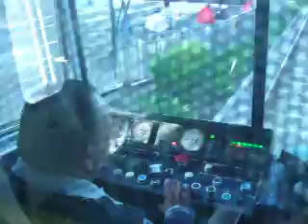Fake horns to Firestone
Here we are on a Blue Line train to Downtown LA.  Here, we go from 103rd Street Station to Firestone Station.  Between the two stations are a bunch of crossings.  The horns on these Light Rail Cars suck.  They are so goddamn fake.  If you have any questions about the video, feel free to message me.  Comments are welcome.  The video was taken on December 10th, 2008.